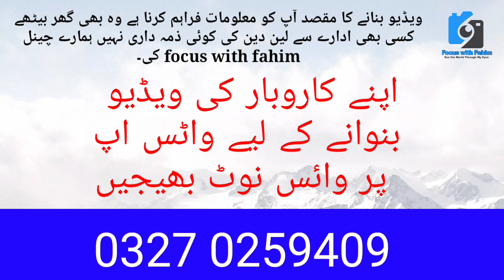Malir expressway complete details 3x3 lane with 6 interchange Latest Update Vlog @focus with fahim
ملیر ایکسپریس وے کی مکمل تفصیلات جاننے کے لیے ویڈیو دیکھیں
کون سے انٹر چینج پر کیا ہو رہا ہے

Malir Expressway DHA City to Super highway Traffic Issue Property Value
ملیر ایکسپریس وے کے لیے حکم نامہ جاری
کتنا لمبا ہے کتنے پل اور انڈرپاس ہیں سب تفصیلات ویڈیو میں
malir expressway update
malir expressway construction latest news
malir expressway project
karachi development projects 2023
karachi development update
Karachi Transportation | Karachi Property Value
Malir Expressway Is a historical project of Karachi. This project connect DHA City and Motorway M9 to main city Karachi. Traffic congestion on shahrah e faisal will reduce
Project Details
The Malir Expressway will be a 6-lane road with a 3-foot dual carriageway, The speed design of the Malir Expressway will be 100 km per hour. The speed at the interchange on the Malir Expressway will be 50 km per hour, The Malir Expressway will start from Korangi Road, DHA Creek Avenue.
Malir Expressway is currently a 39 km proposed expressway starting from KPT Interchange, cross through Qayyumabad and conclude at the Karachi-Hyderabad Motorway near Kathore, along the Malir River.
The project includes three flyovers and eight underpasses.
Design, Built, Finance, Operate & Maintain and Transfer (DBFOT) arrangement with a concession period of 28 years
Interchanges
Korangi – Shah Faisal Colony Road
Shahrah-e-Faisal (N-5) near Quaidabad
Karachi-Hyderabad Motorway (M-9)
agriculture land
sewage nala
malir nadi

malirexpresswayconstructionlatest news
malir expresswaynew route
malir expressway karachi
dhacitykarachi map
m9 motorwaykarachitohyderabad
Malir Expressway Latest Work Update
Shah Faisal Quaidabad Cause Way Qayummabad